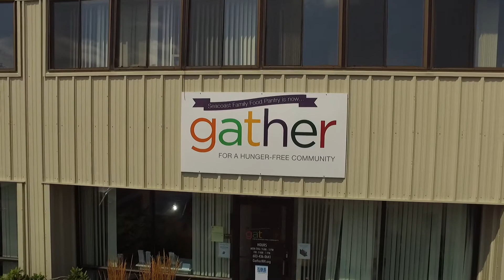GATHER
Gather serves those in the seacoast community experiencing hunger. We provide nutritious food through innovative distribution programs and our Pantry Market. We offer nutrition education and recipes for healthy living. In addition, we love collaborating with community partners to address the root causes of hunger. So please gather with us as we fight until there is no more hunger in the seacoast, in America, and our hope, the world.